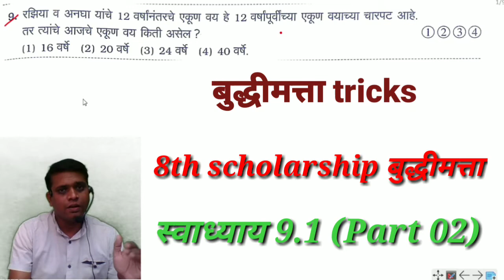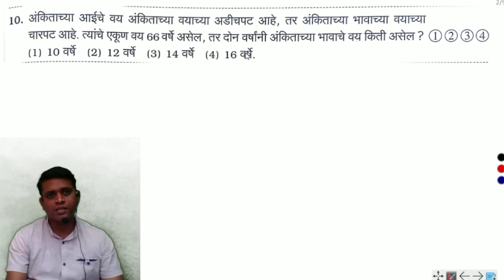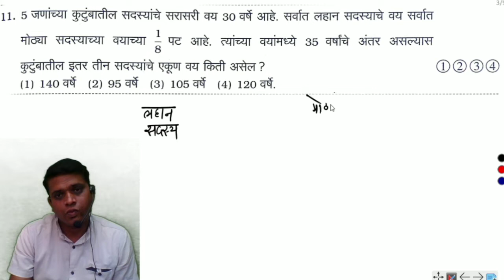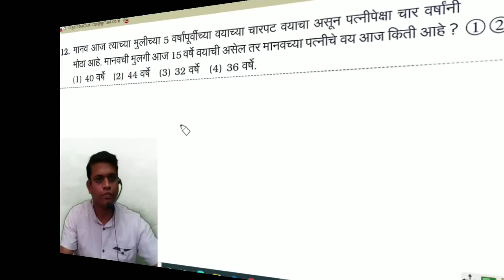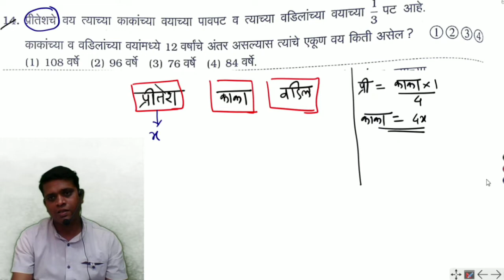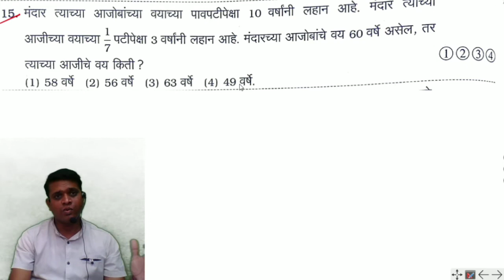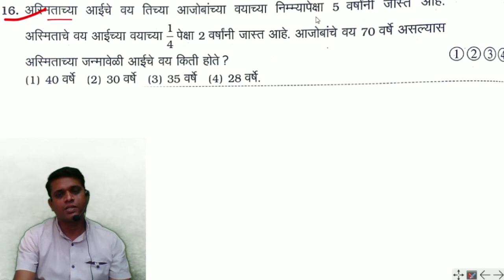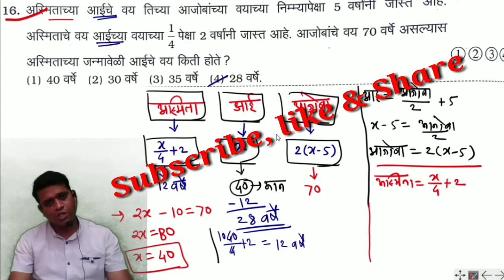class 8 intelligence test |navneet exercise 9.1(part 02)@DPMathsAcademy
class 8 intelligence test |navneet exercise 9.1(part 02)@DP Maths Academy

नमस्कार मित्रांनो,

या video मध्ये 8th scholarship नवनीत पुस्तकातील तर्क व अनुमान [Logical Reasoning] या chapter मधील Age ( वय) यावर आधारित स्वाध्याय 9.1 मधील प्रश्न क्र.9 ते 16 प्रश्नांचे स्पष्टीकरण बेसिक सहित घेतले आहे. ज्यावर आधारित विविध परीक्षेत प्रश्न विचारले जातात. हा video बुद्धिमत्ता/Mental Ability Test/Intelligence Test या विषयाचा अभ्यास करताना आपणास निश्चित उपयुक्त ठरेल.

आठवी शिष्यवृत्ती गणित संपूर्ण नवनीत स्वाध्याय पाहण्यासाठी खालील लिंकवर क्लिक करा..

MAT/IT